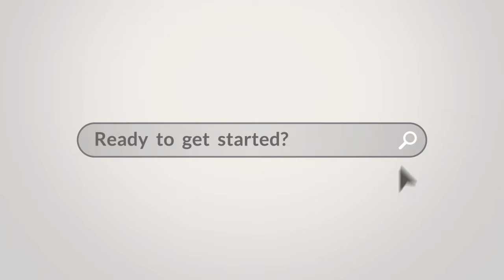How Much Does it REALLY Cost to Rent?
If you are currently renting you may want to sit down before watching this video. See how much it 's costing you not to own. If you are a first time homeowner you may qualify for a loan that requires ONLY 3.5%. down.

Download our Free 2017 Home Buyer Guide For Central Florida